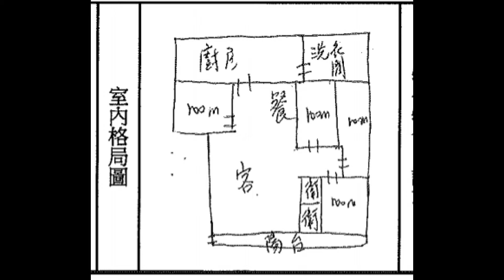歡迎委託..嘉義市東區耐斯商圈一樓住家**出售四房-3057**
售價488萬...建38.58/28.12坪.79/10/30建築完成..
美只是意象.看著影片還不夠..需要帶看找小紅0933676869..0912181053